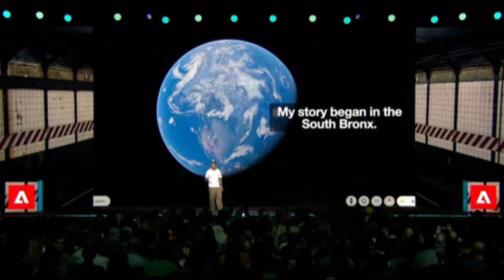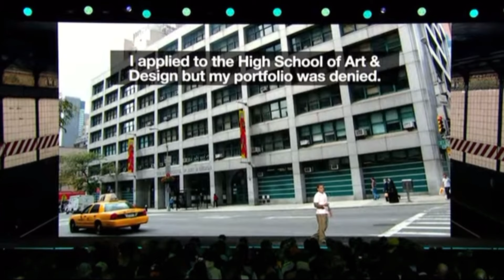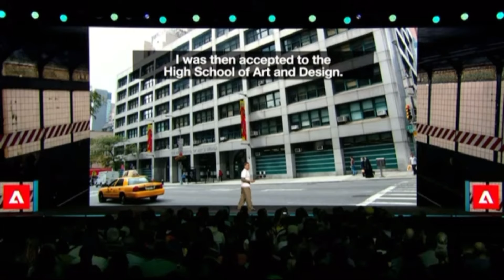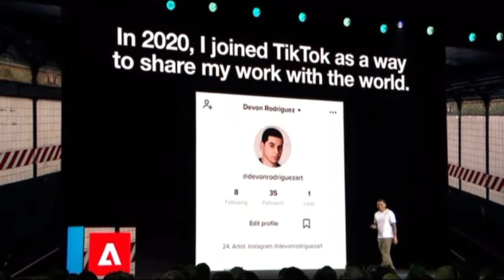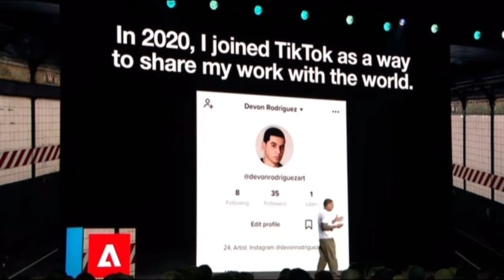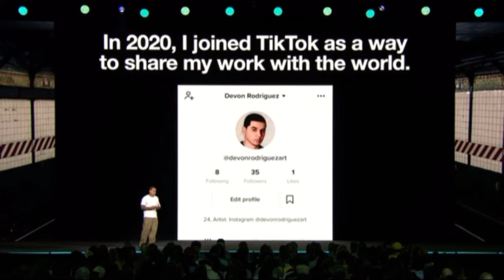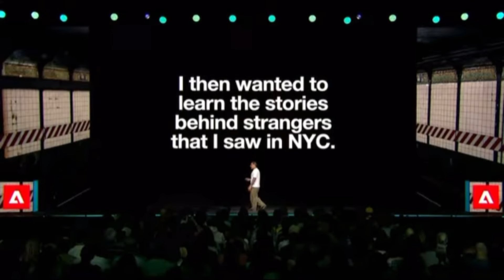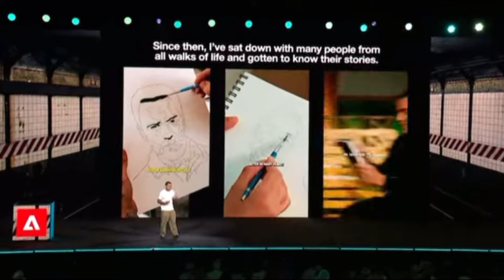Devon Rodriguez Keynote on Adobe MAX 2024 Stage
Devon Rodriguez takes the stage at Adobe MAX 2024 to talk about his journey through art.